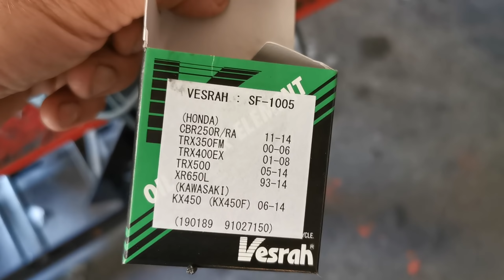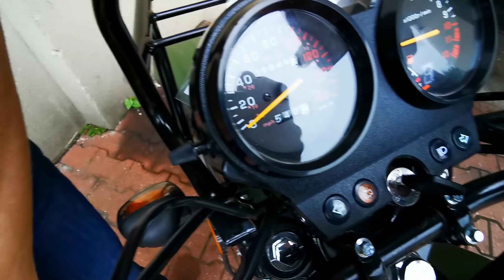Niska TRK, wibrujący Romek, ADV, Classic I wypas chińczyki VW#33